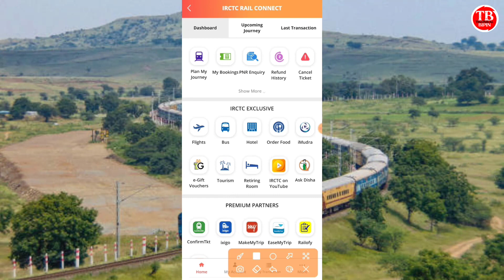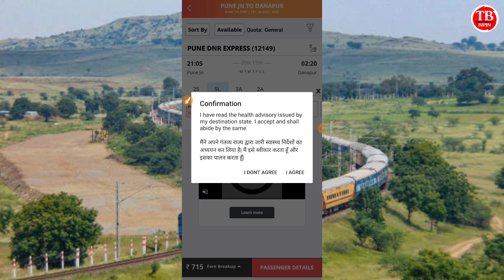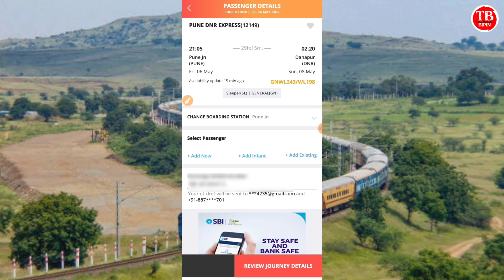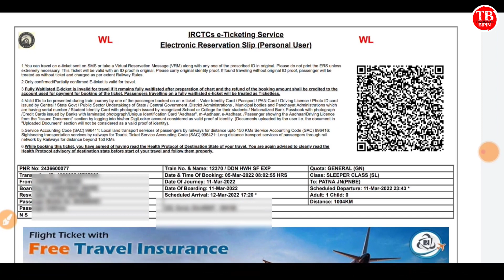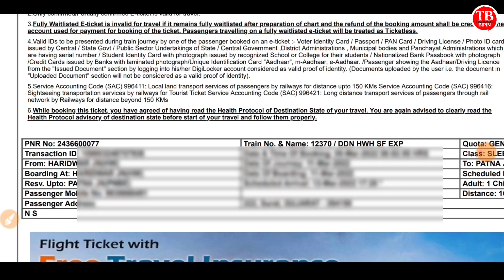Waiting ticket confirm kaise kare। waiting ticket confirm hoga ya nahi kaise dekhe। waiting confirm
waiting ticket confirm na hone par kya kare
waiting ticket kitne number tak confirm hota hai
railway ticket confirm kaise pata kare
railway ticket waiting list
railway ticket waiting kaise check kare
railway ticket waiting list rules
railway waiting ticket confirm kaise kare,Gnwl/rlwl/tqwl/pqwl